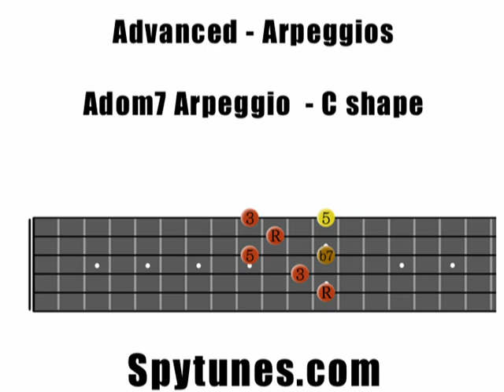A7 Arpeggio C shape Guitar Exercise - Step 3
Learn how to play the C-shaped A7 arpeggio. When you can play the C-shaped dominant 7 arpeggio in all 12 keys you can stop practising this exercise.

To learn more about arpeggios and get more exercises, visit Spytunes.com today.